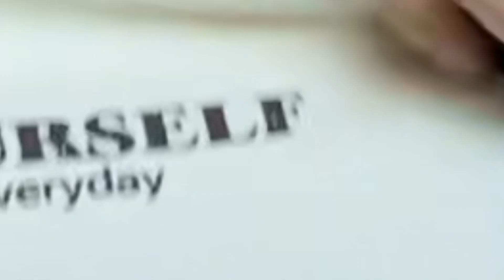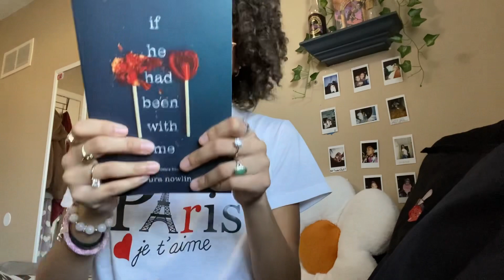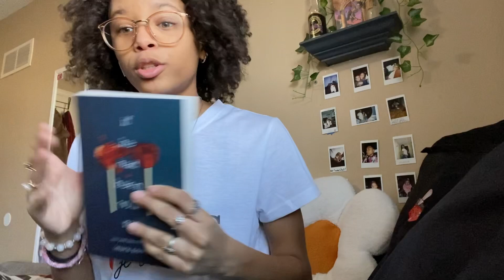Spring 2023 haul